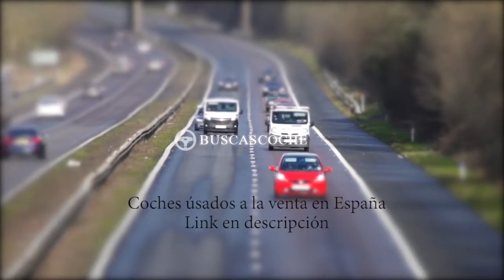Mercedes Clase C desde 1100€, mejores ofertas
Ultimos coches Mercedes Clase C usados en venta, visita para verlos.